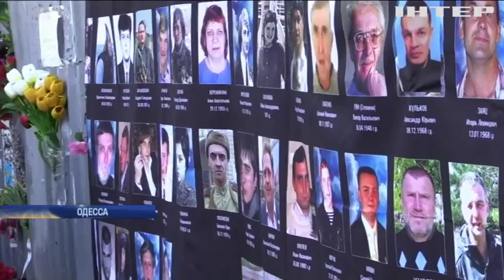Годовщина трагедии: в Одессе почтили память погибших второго мая